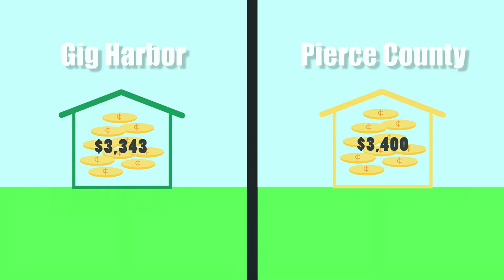Impact Fees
Our community is experiencing a lot of growth. Builders of these new homes contribute impact fees to our schools, but they are not nearly enough to build a new school. Watch this video to learn more about impact fees. If you would like to learn about the entire facilities planning process, please visit our